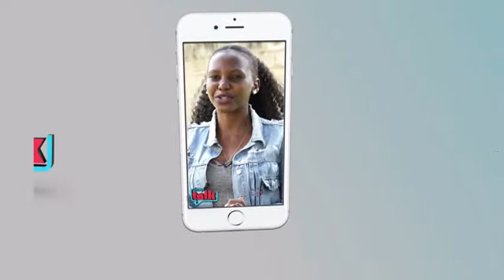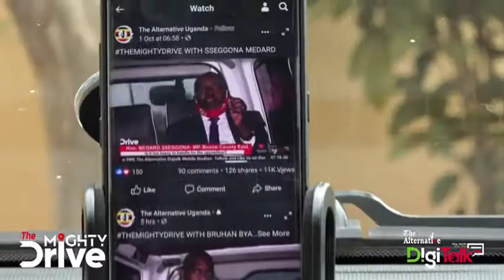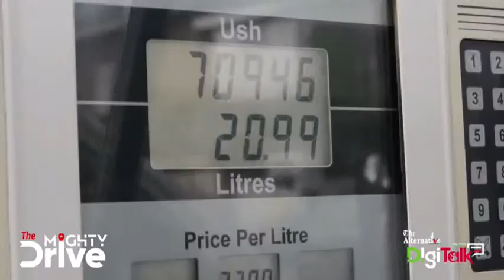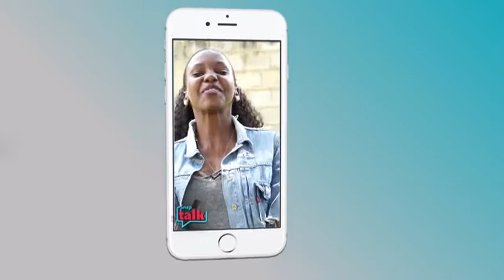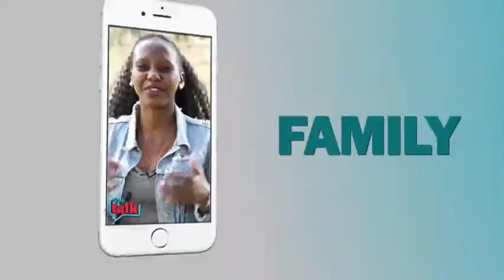Whoever is supersized with minister Jim Muhwezi's dubious deal isn't a Ugandan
As the government through minister Jim Muhwezi awarded a vehicle tracking contract to a bankrupt Russian company, Ugandans say that, this isn't new with the same person was once convicted of corruption on GAVI funds.

Bikobere Farida and Edgar Mathew Karuhanga

Date: TheMightyDrive 26 July 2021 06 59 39 AM